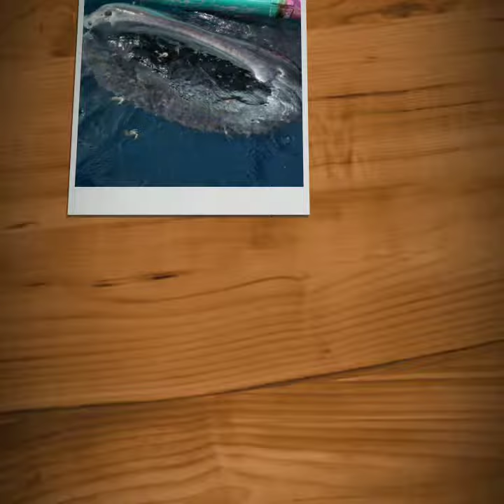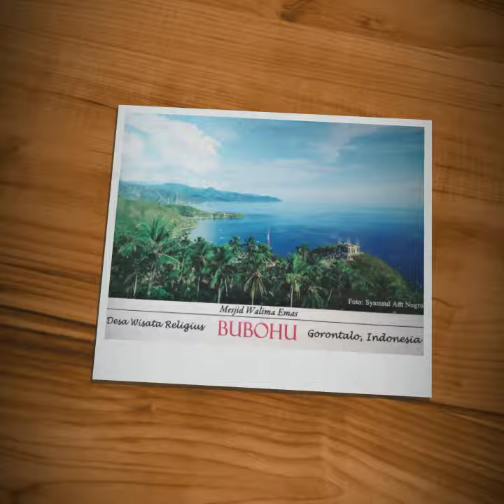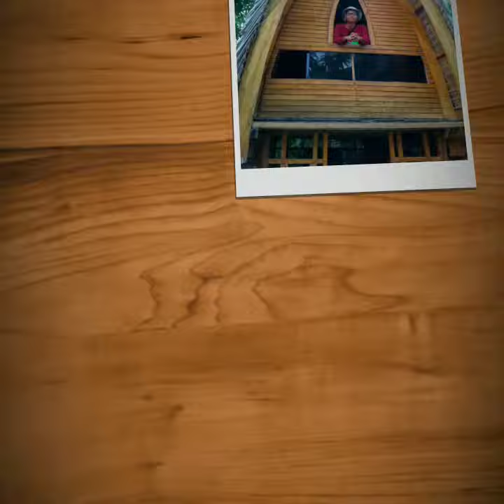Mini Trip Explore Gorontalo - 9-11 Nov 2018